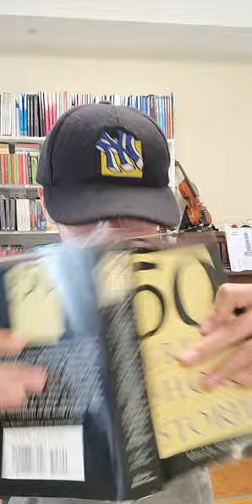한션 Sean :《 50 GREAT SHORT STORIES 》18 The Summer of the Beautiful White Horse - William Saroyan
《 50 GREAT SHORT STORIES 》
1 The Garden Party - Katherine Mansfield
2 The Three-Day Blow - Ernest Hemingway
3 The Standard of Living - Dorothy Parker
4 The Saint - V. S. Pritchett
5 The Other Side of the Hedge - E. M. Forster
6 Brooksmith - Henry James
7 The Jockey - Carson McCullers
8 The Courting of Dinah Shadd - Rudyard Kipling
9 The Shot - Alexander Poushkin (translated by T. Keane)
10 Graven Image - John O'Hara
11 Putois - Anatole France (translated by Frederic Chapman)
12 Only the Dead Know Brooklyn - Thomas Wolfe.
13 A. V. Laider - Max Beerbohm
14 The Lottery - Shirley Jackson
15 The Masque of the Red Death - Edgar Allan Poe
16 Looking Back - Guy de Maupassant (translated by H. N. P. SIoman)
17 The Man Higher Up - O. Henry
18 The Summer of the Beautiful White Horse - William Saroyan
19 The Other Two - Edith Wharton
20 Theft - Katherine Anne Porter
21 A Good Man Is Hard to Find - Flannery O'Connor
22 The Man of the House - Frank O'Connor
23 The Man Who Shot Snapping Turtles - Edmund Wilson
24 The Gioconda Smile - Aldous Huxley
25 The Curfew Tolls - Stephen Vincent Benét
26 Father Wakes Up the Village - Clarence Day
27 Ivy Day in the Committee Room - James Joyce
28 The Chrysanthemums - John Steinbeck
29 The Door - E. B. White
30 An Upheaval - Anton Chekhov
31 How Beautiful with Shoes - Wilbur Daniel Steele
32 A Haunted House - Virginia Woolf.
33 The Catbird Seat - James Thurber
34 The Schartz - Metterklume Method "Saki"
(H. H. Munro)
35 The Death of a Bachelor - Arthur Schnitzler
36 The Apostate - George Milburn
37 The Phoenix - Sylvia Townsend Warner
38 That Evening Sun - William faulkner
39 The Law - Robert M.Coates
40 The Tale - Joseph Conrad
41 A Girl from Red Lion, PA. - HI Mencken
42 Main Currents of American Thought - Irwin Shaw
43 The Ghosts - Lord Dunsany
44 The Minister's Black Veil - Nathaniel Hawthorne
45 A String of Beads - I Somerset Maugham
46 The Golden Honeymoon - Ring Lardner
47 The Man Who Could Work Miracles - H. G.  Wells
48 The Foreigner - Francis Sleepmuller
49 Trawm Janet - Robert Louis Stevenson
50 The Chaser - John Collier